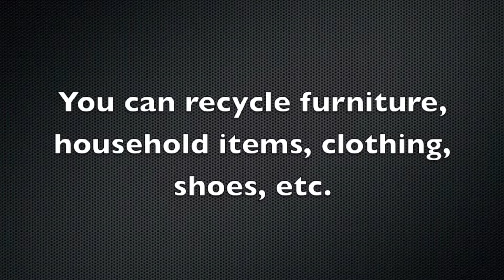Don't Dump Donate 1